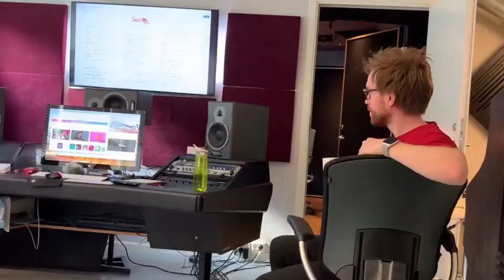Audun Kvitland , warga Norwegia yg jatuh cinta pada nasi Padang